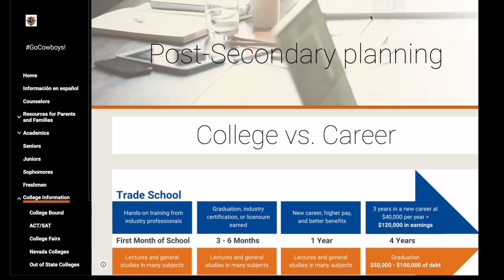OCTOBER 23, 2024 CHAPNEWS MEDIA (S45)